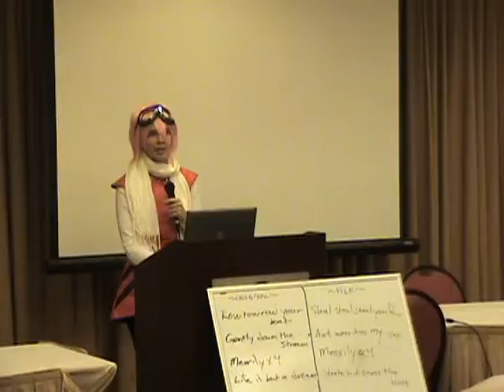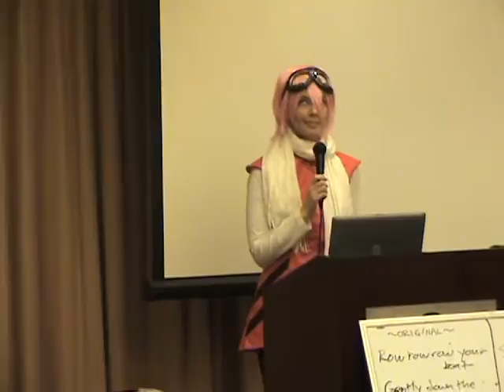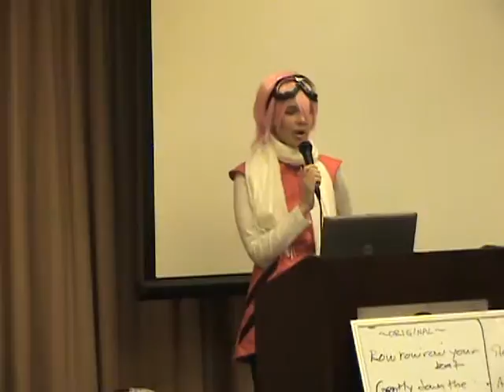Kumoricon 2011 Filk it Up! 10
Filk it Up!
This panel was made as a chance for filkers to get up and perform their songs and discuss filking with other fans. This is the second filk panel at Kumoricon 2011, the first being FilkAeris' "Filking 101" earlier that same day.